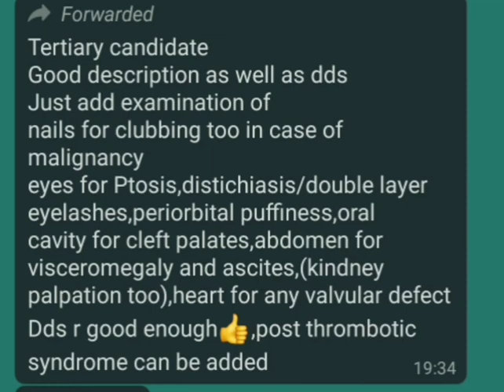ELEPHANTIASIS VERRUCOSA NOSTRA...Examination scheme